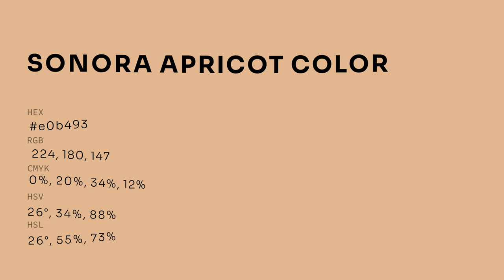Sonora Apricot color e0b493 hex color - Orange color - Cool color e0b493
What color is Sonora Apricot ? e0b493 hex color - Orange color - Cool color e0b493

Hex e0b493 Color Code is also known as Sonora Apricot color.